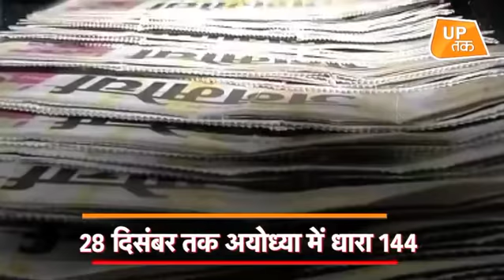अयोध्या में विवादित परिसर के चप्पे-चप्पे पर पैनी नजर!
सुप्रीम कोर्ट के फैसले को देखते हुए प्रदेश में सख्त सुरक्षा प्रबंध किए गए हैं| सुरक्षा व्यवस्था को लेकर अयोध्या में जबरदस्त नाकेबंदी की गई है|